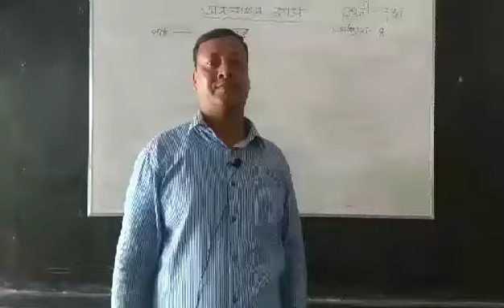1 July 2021